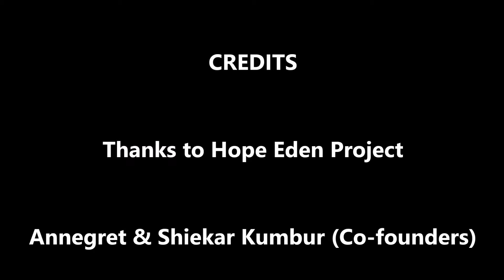Visit to Hope Eden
Hi Everyone,
This is a quick video from our visit to Hope Eden's organic farm located in Kuje, Abuja. Enjoy!!!